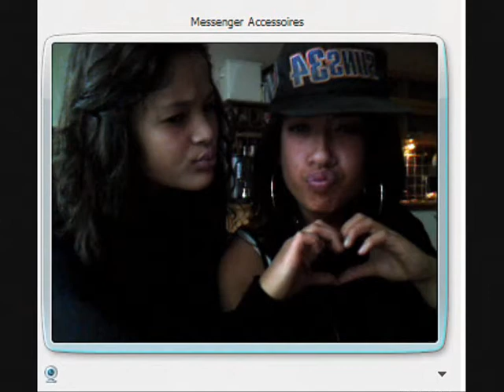STAY WITH ME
SUNG BY JAELSERA MUSIC AND LYRICS BY 301160 RECORDED AT RODISC STUDIO.FATHER TO DAUGHTER CD. PRODUCED BY JEFLIKUFREY